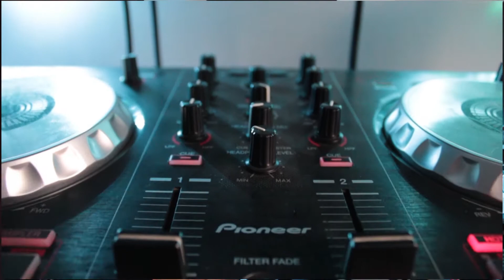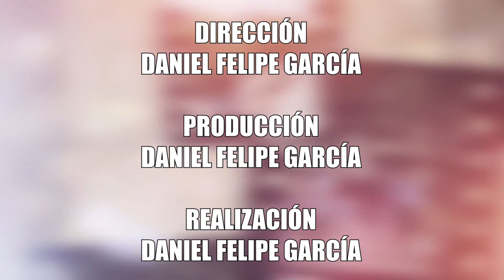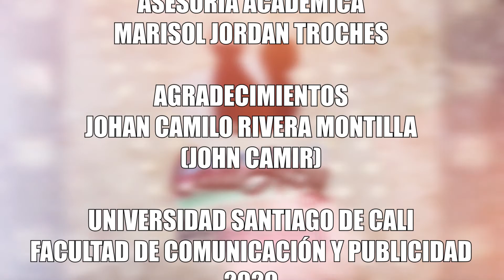Cali Hoy Presenta "Electrónica con Mucha Energía".